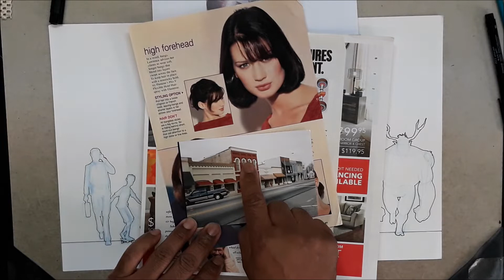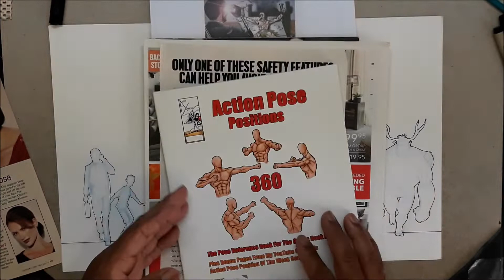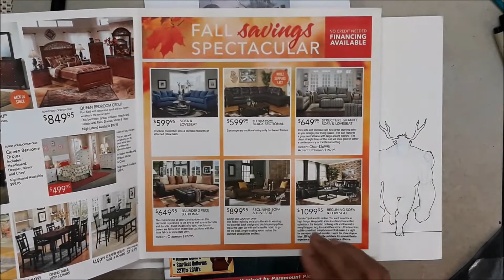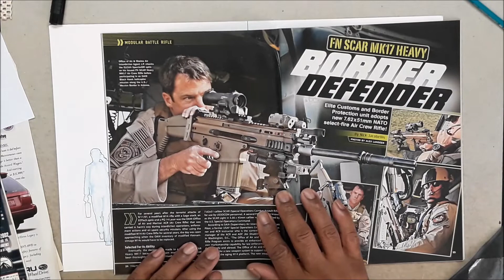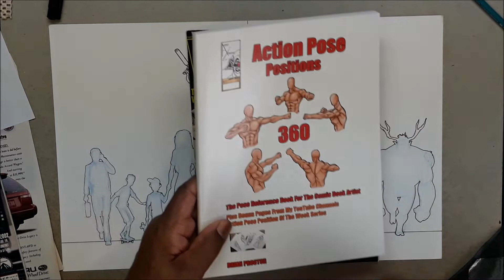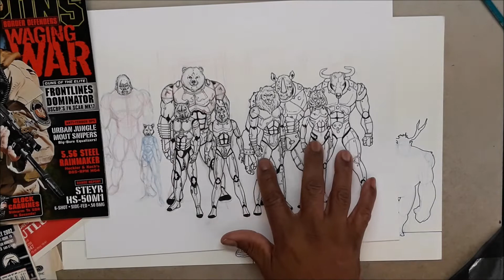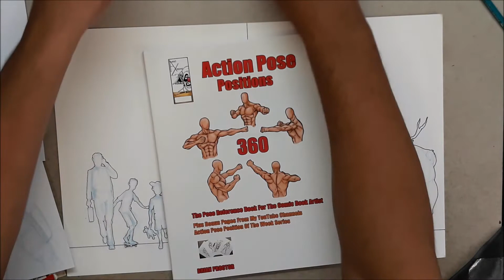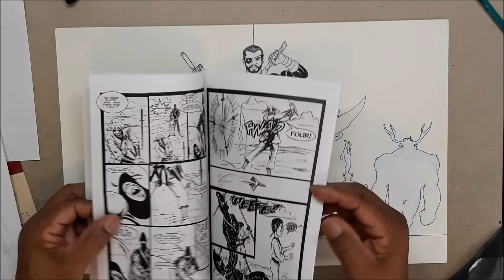Lets Make a COMIC BOOK together pt. 3 Background and Reference Material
In this video I explain the importance of reference materials in order to make drawing backgrounds super simple, and what you need to do before even starting your comic book.